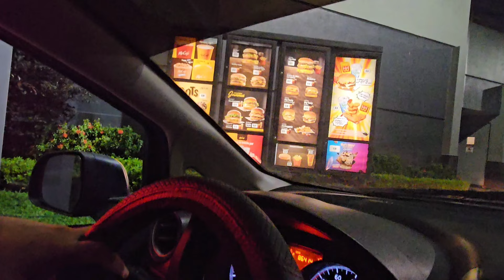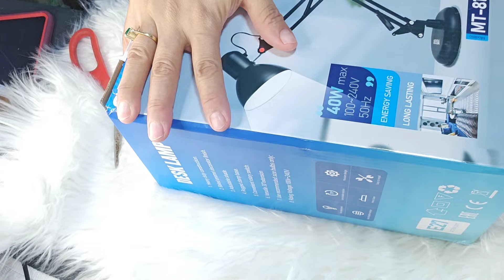🔴 SERÁ QUE TENGO ALGUN SÍNDROME Y YO NO ME DOY CUENTA.